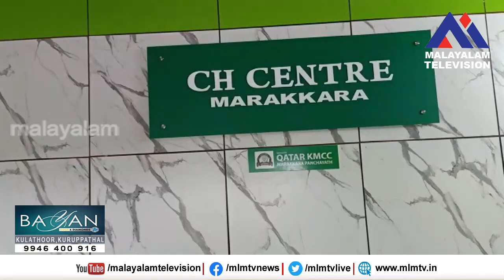മാറാക്കര സി.എച്ച് സെൻ്ററിൻ്റെ പുതിയ കെട്ടിടം ശനിയാഴ്ച നാടിന് സമർപ്പിക്കും